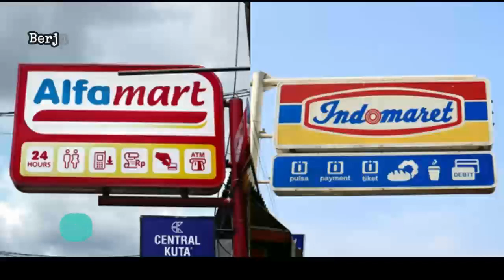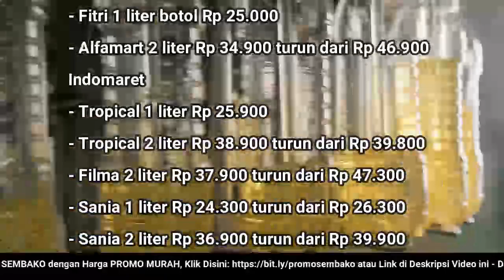🔴 UPDATE: Harga Minyak Goreng Hari Ini, Rabu 3 Agustus 2022 di 41famart + 1nd0maret